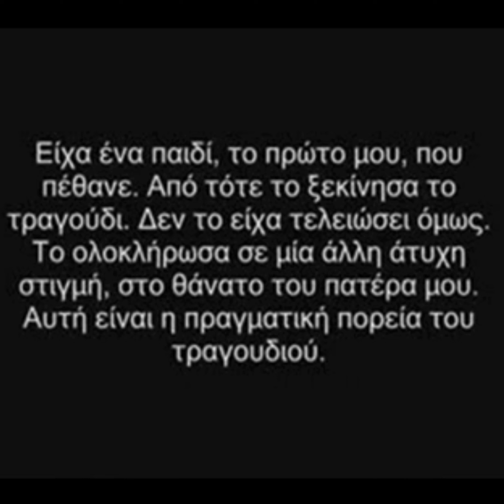Ένα MIX με κάποιες από τις καλύτερες επανεκτελέσεις του Άρχοντα (4Κ QUALITY | 2160p)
1) ΗΛΙΟΣ ΘΕΟΣ | Πρώτη εκτέλεση: (Βασίλης Σκουλάς)
2) ΔΙΑΘΗΚΗ | Πρώτη εκτέλεση: (Χάρις Αλεξίου)
3) ΕΡΩΤΙΚΟ | Πρώτη εκτέλεση: (Μανώλης Μητσιάς)
4) ΓΕΝΕΘΛΙΑ | Πρώτη εκτέλεση: (Στέλιος Μπικάκης)
5) ΗΤΑΝΕ ΜΙΑ ΦΟΡΑ | Πρώτη εκτέλεση: (Νίκος Ξυλούρης)
6) ΜΠΗΚΑΝ ΣΤΗΝ ΠΟΛΗ ΟΙ ΟΧΤΡΟΙ | Πρώτη εκτέλεση: (Νίκος Ξυλούρης)